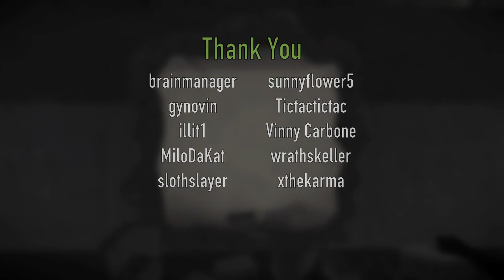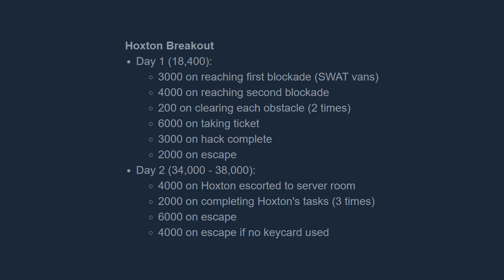Maximum Experience - Hoxton Breakout + Situation Normal [Payday 2]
Maximum experience possible on Hoxton Breakout, single run.

[Time-stamps]
0:00 - Intro
0:09 - Maximum Experience
0:43 - How it works
1:33 - Thank You!
1:55 - EXP Values
2:03 - Day 1
4:08 - First blockade
6:30 - Second blockade
7:53 - Taking ticket
10:29 - Hack complete & escape
11:38 - 18,400 EXP
11:59 - Day 2
13:14 - Hoxton escorted
15:24 - Shaped charges (1st task)
18:01 - Shaped charges (2nd task)
22:53 - Shaped charges (3rd task)
26:02 - Jammer (final door)
26:59 - 38,000 EXP

. MiloDaKat . Tictactictac . brainmanager . Vinny Carbone .

Thank you my Twitch subs!
. slothslayer . xthekarma . gynovin . sunnyflower5 . illit1 . wrathskeller .